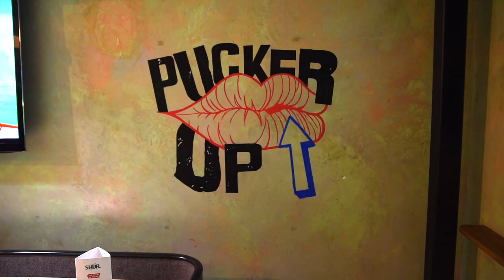How to Score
The video demonstrates how to score and total points on the shuffleboard, the furthest down to the table will score the most points.